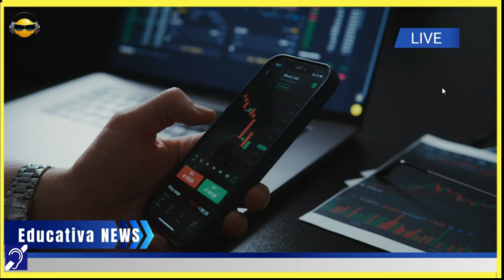Tv Educativa F.M ProfºEmerson Entrevista Dona Cida Moradora do CHU na Câmara Municipal de Marília SP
GRUPO EDUCATIVA MARÍLIA FM / PROJETO AUDIO BOOK.
Rádio 📻 e TV 📺 Educativa Marilia FM
De Marilia Para O MUNDO 🌎
É GRÁTIS PESA MENOS QUE UMA MÚSICA E NÃO TEM PUB
Professor Emerssom
Vinícius Freneda Medeiros-Câmera-Editor de Vídeo